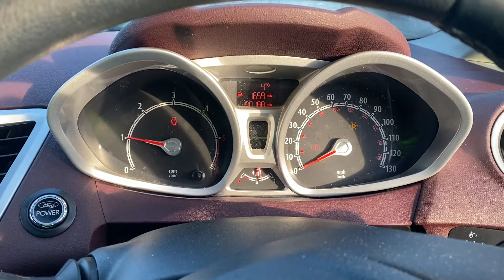Разборка Ford - Fiesta 2008-2013, 1.6 TDCI (VIN: WF0JXXGAJJ8Y03204) BV09EOU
Основные характеристики:
Год выпуска: 2009
Двигатель: 8Y03204
Объём двигателя: 1.6
Тип двигателя: Дизель
Коробка передач: КПП 5-ст.мех.(МКПП)
Кузов: Хэтчбэк 5 дв.
Смотри каталог запчастей Ford - Fiesta 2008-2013 на :
⏰ Режим работы колл-центра:
08:00 – 20:00 – ежедневно

Для наших покупателей:
- бесплатная доставка;